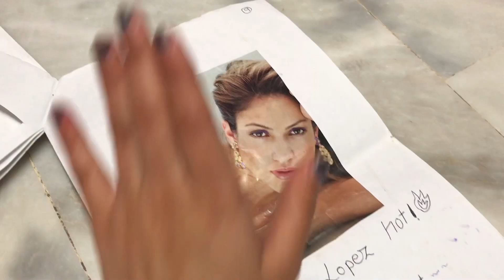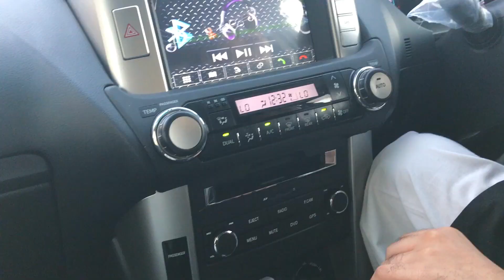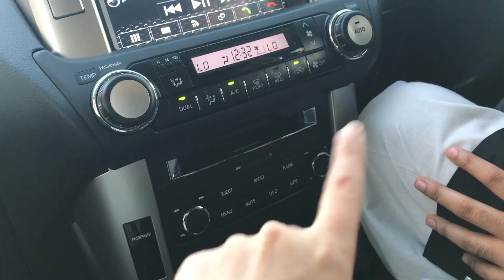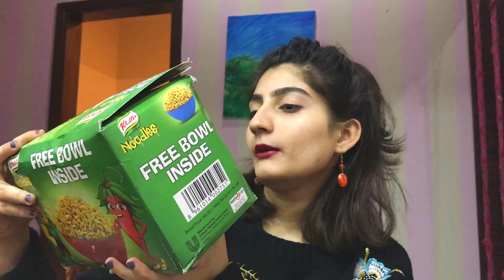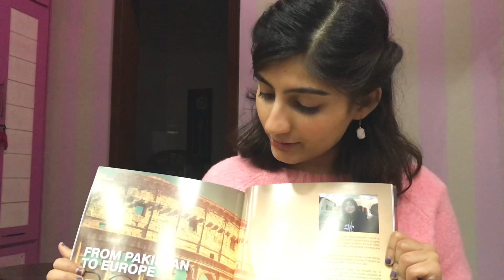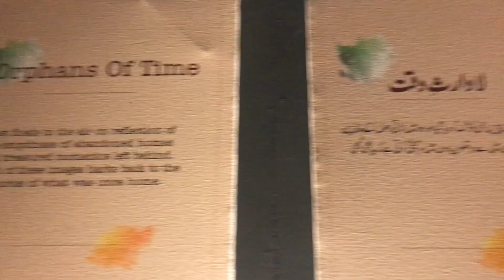New Years Eve and lots of Packages! | Anushae Says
Hello everyone! here is a compilation of before and after my trip to Lahore! If you haven't seen that vlog Please DO

Thank you to all the brands who have sent me packages to try out, it is very generous and i'm super grateful! Oh i finally figured out that the circle with my name on it is a pop socket! :')